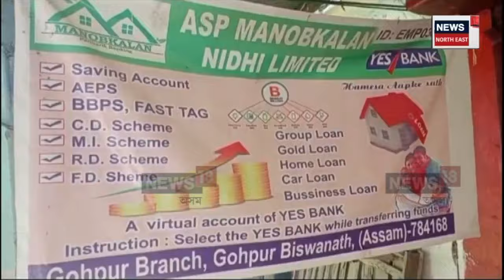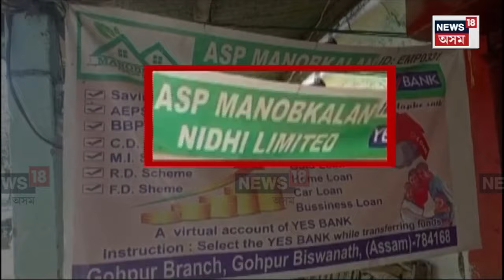Moirabari Financial Scam : অনলাইন ট্ৰেডিঙৰ পিছত এইবাৰ ঋণৰ নামত প্ৰৱঞ্চনা N18V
অনলাইন ট্ৰেডিঙৰ পিছত এইবাৰ ঋণৰ নামত প্ৰৱঞ্চনা
গহপুৰৰ হাৱাজানত ঋণৰ নামত প্ৰতিষ্ঠান খুলি প্ৰৱঞ্চনা
ভুৱা বিত্তীয় প্ৰতিষ্ঠানৰ নামত লাখে লাখে ধন আত্মসাৎ
এ এছ পি মানৱ কল্যাণ নিধি নামৰ এটা ভুৱা প্ৰতিষ্ঠান